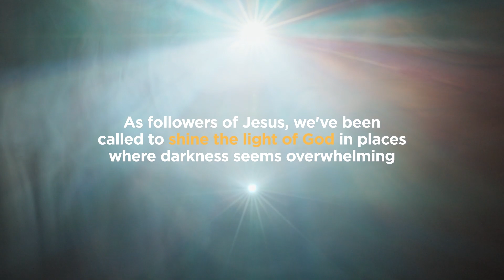Bear Creek Church Modern Worship, September 1, 2024